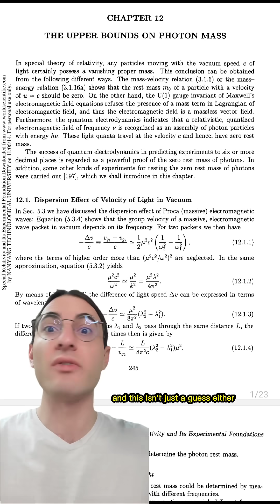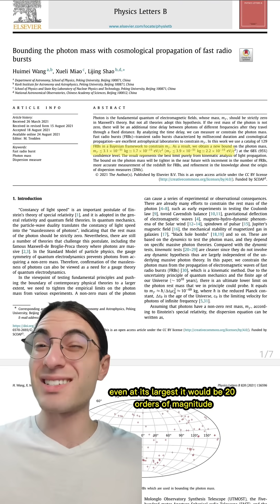Light is MASSLESS?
This was inspired by a series of confused comments left on the needle video, so enjoy!